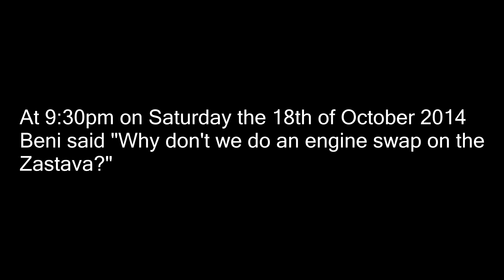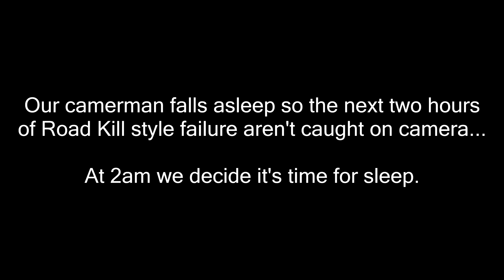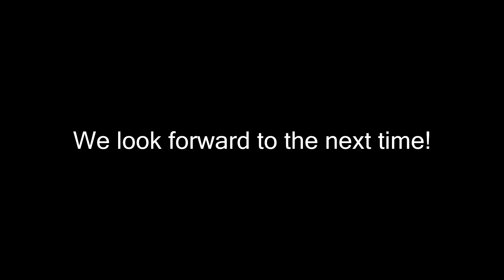FinalGear TV - Zastava 101 engine removal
On a whim Beni set up a garage mini meet to help him wrench on the ol' Zastava.

The plans for the car are unclear as of yet, however, it is known that a more powerful engine is going in.

Could this be the birth of our very own Yugoslavian track toy? Only time will tell.